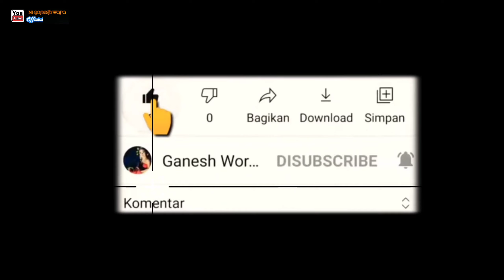🔴WAYANG KULIT NYI GANESH WARA LAMPAHAN WAHYU DURGANEDI 5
wayang kulit
dalang Nyi Ganesha wara
lampahan Wahyu Durganedi 5
dalam event sukrakasih tahun 2023
dana keistimewaan
selengkapnya di youtobe channel testeofjogja